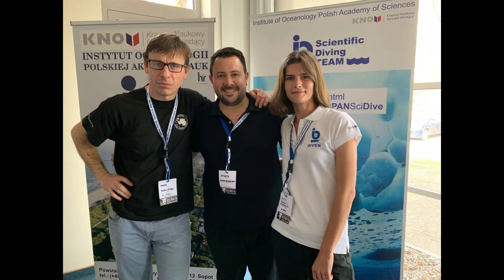Pleasure dives after the ECSD5 meeting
Unfortunately, due to the pandemia, the next ECSD conference in Freiberg (ECSD6) was postponed to the next year. Using the lockdown Dr Bartosz Witalis from the Sea Fisheries Institute edited a short video shot during pleasure dives from R/V Oceania right after the last meeting in Sopot - 5th European Conference on Scientific Diving... Bartosz among few other local instructors, kindly guided our Diving Collegues from Germany and Netherlands. Hope youre gonna enjoy this cool green water as most probably youre not diving currently...